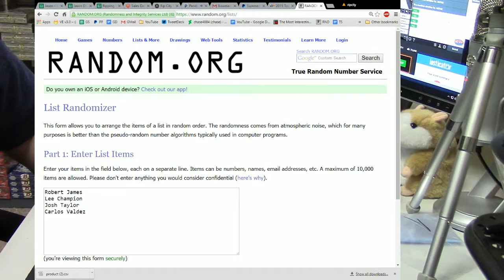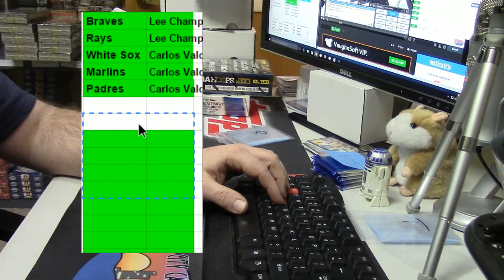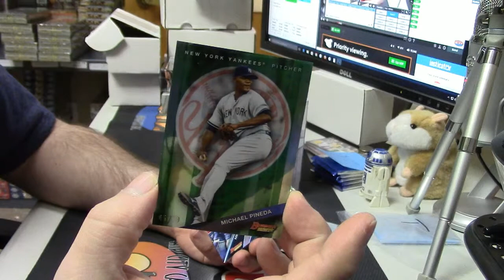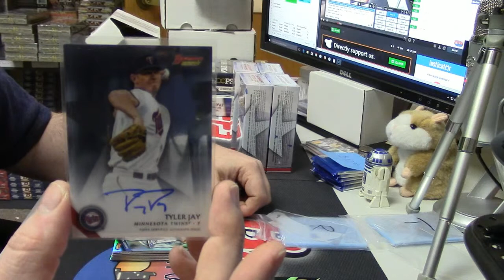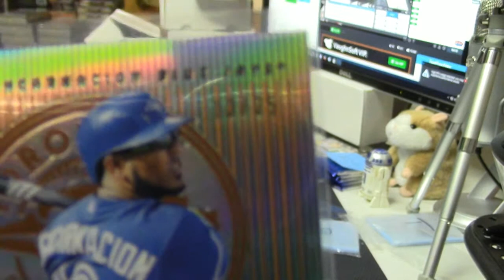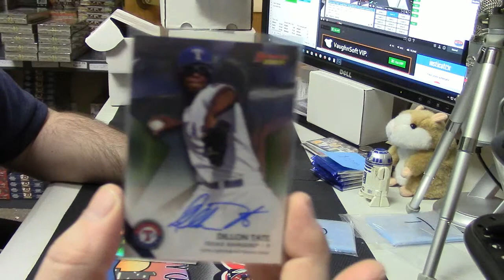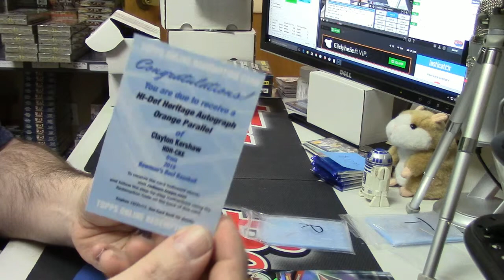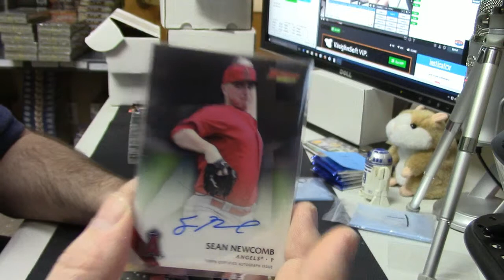2015 Bowman's Best PYT #280